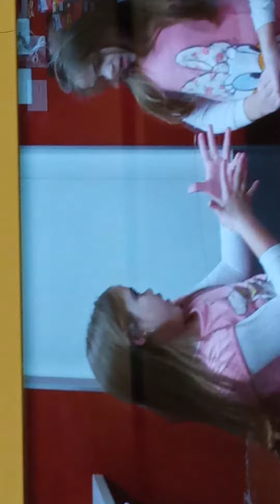PARTE 2 COMO LAVAR OS CABELOS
não deixem de dar seu like,..
Bem vindos ao nosso mundo ( Gemeas mais lindas do Brasil )